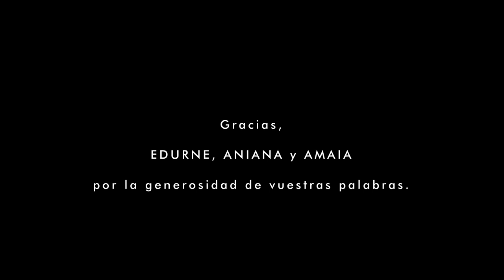SIN REGLAS | Trabajo final del alumnado del CURSO BÁSICO DE REALIZACIÓN DE DOCUMENTAL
Hace unos días se estrenó en PIXELIAN Sin reglas, el trabajo final del Curso básico de realización de documental (Escuela de oficios fastforward by @escac).

🎬 Con esta presentación se cierran meses de esfuerzo, aprendizaje y disfrute. Tal y como explicó Oihane Gracia, directora en este proyecto, se aborda la temática de la menopausia a través de los testimonios de tres mujeres. Tres experiencias bien distintas: una menopausia “al uso”, otra precoz y otra asistida por un proceso de quimioterapia.

📽️ Una propuesta visual en la que se juega con imágenes de recurso y en la que no se ven sus rostros, conscientemente, para universalizar el discurso.

APRENDEMOS CINE HACIENDO CINE

►► PRODUCCIÓN
► Club de Marketing de Navarra-PIXELIAN y ESCAC
► Jefe de producción: Alberto Martín
► Ayudantes de producción: Juan Andrés Ayuso Martínez, Leire Sabaia Ipas Garayoa

►► GUION
► Oihane Gracia Vicente, Izaskun Ibarra Berasain, Ane Aldaya Arriaza, Leire Sabaia Ipas Garayoa

►► DIRECCIÓN
► Directora: Oihane Gracia Vicente
► Ayudante de dirección: Ane Aldaya Arriaza

►► DEPARTAMENTO DE FOTO
► Director de fotografía: David Mendizabal
► Cámara: David Mendizabal
► Script: Richard Díaz Zalduendo
► Eléctricos: Jesús Iriarte Salinas, Rubén Sádaba Amatriain

►► UNIDAD B
► Dirección: Rubén Sádaba Amatrian
► Ayudante de dirección: Richard Díaz Zalduendo
► Cámara 1: David Mendizabal
► Cámara 2: Ignacio López Pérez
► Pablo José Villar Vicuña
► Foquista: Elena Iturralde Mena
► Jefe de sonido: Sergio Irañieta Chamizo
► Ayudante de sonido: Ignacio Huguet Munarriz

►► SONIDO
► Microfonista: Ignacio López Pérez

►► MONTAJE: David Mendizabal
►► DISEÑO SONORO: Sergio Irañieta Chamizo
►► POSTPRODUCCIÓN DE SONIDO: Miguel
►► FOTO FIJA: Pablo José Villar Vicuña
►► CONDUCTOR: Ignacio Huguet Munarriz
►► CASTING: Oihane Gracia Vicente
►► ARCHIVO: Oihane Gracia Vicente y Leire Sabaia Ipas Garayoa
►► MAKING OFF
► Realizadores: Elena Iturralde Mena, Ander Roldán García
► Montaje: Elena Iturralde Mena, Ander Roldán García

►►PELÍCULAS DE ARCHIVO:
[Amateur film: Texas Farm Family]_Unknown
Communists on Campus_The National Education Program
Four Roads (2021)_Alice Rohrwacher
Home movie: 010060: 1930s New York City labor strike_Anónimo
[Home Movies: W. Arrol Collection: Road Trip]_W. Arrol
Home Movie: 10974_Henry Charles Collection (Prelinger Collection)
Huelga general en los Corrales_Manuel Velasco Haro
Manos: The Hands of Fate 1966_Hal Warren
Peace March. Thousands Oppose Vietnam War, 1967/04/18_Anónimo
RFD Greenwich Village_Prelinger Archives
1968 Weg zum Nachbarn (Way to the Neighbour)_Lutz Mommartz